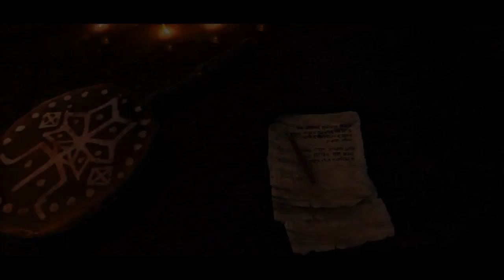Far Cry 4 E20: Payback, High Price, Bhirabata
Far Cry 4, Episode 20: Payback story mission, A High Price (Longinus), Bhirabata Outpost, and random encounters.